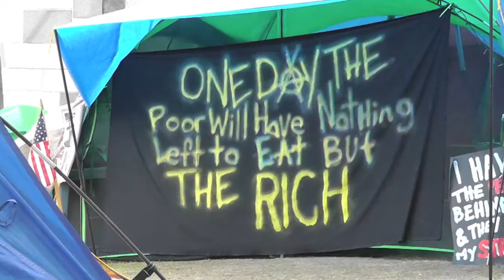Occupy LA Filmmaker Interview Nov 19 2011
Jason, a cameraman on the Occupy LA media team, discusses the excitement and the obstacles he encountered while documenting the social movement against corporate greed, which camped on the lawn at Los Angeles City Hall for two months in the autumn of 2011.

Eleven days after this interview was filmed, 1400 police officers forcibly evicted the protestors from their encampment in the early morning hours of November 30, 2011, arresting 290 people in the process.